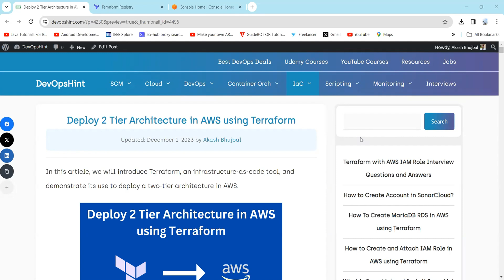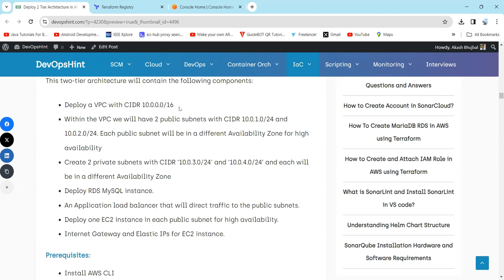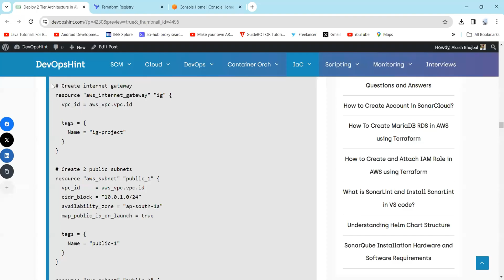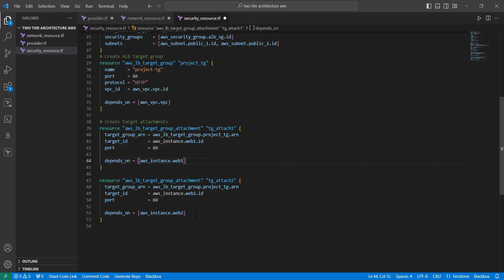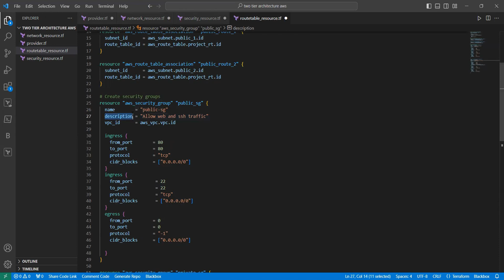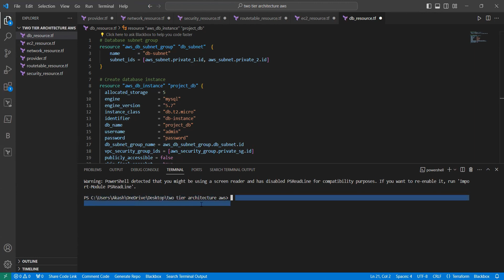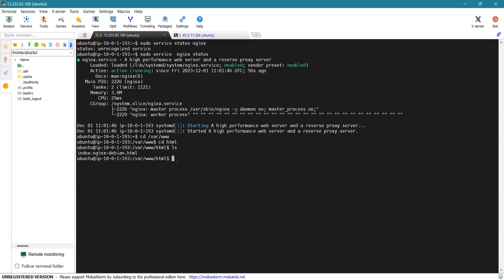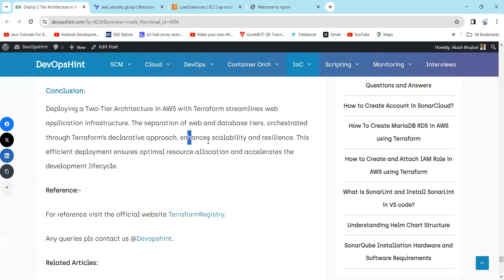Deploy Two Tier Architecture in AWS using Terraform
In this video we are going to cover Deploy Two Tier Architecture in AWS using Terraform | Two Tier Architecture with Terraform | Terraform with AWS
0:00 What is AWS Two Tier Architecture
9:20 AWS Two Tier Architecture in AWS Diagram
14:60 Deploy Two Tier Architecture in AWS using Terraform

Please find below step by step article on Deploy Two Tier Architecture in AWS using Terraform